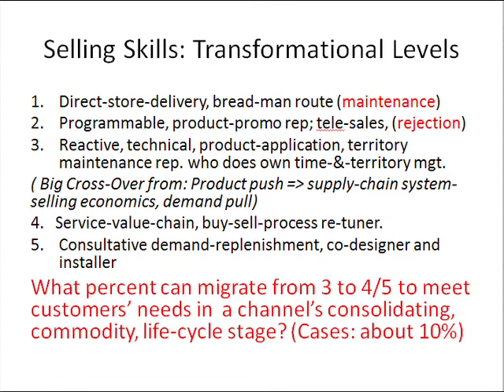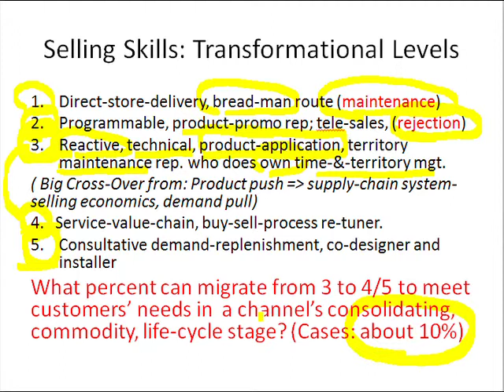Slide 25: Selling Skills: Transformational Levels